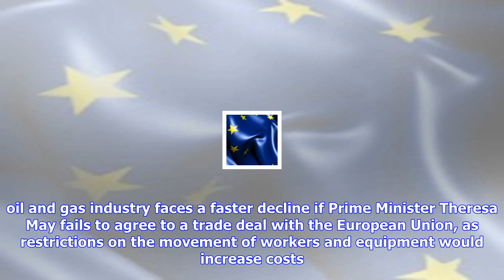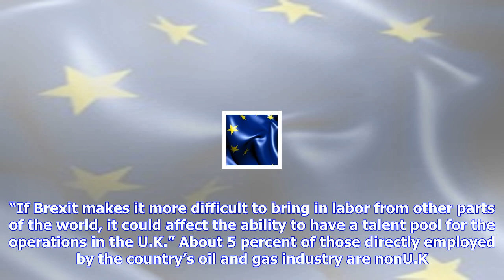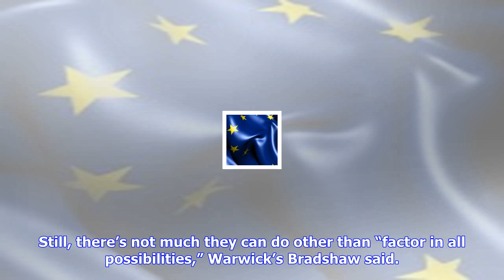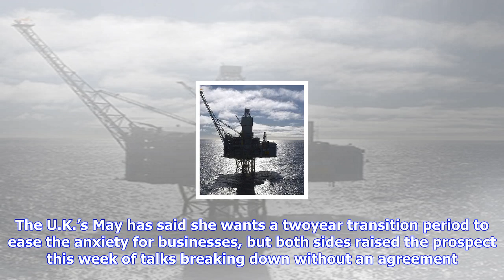Breaking News | Uk north sea oil faces quickening decline if no brexit deal - news for the oil and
Uk north sea oil faces quickening decline if no brexit deal - news for the oil and gas sector

The U.K. oil and gas industry faces a faster decline if Prime Minister Theresa May fails to agree to...